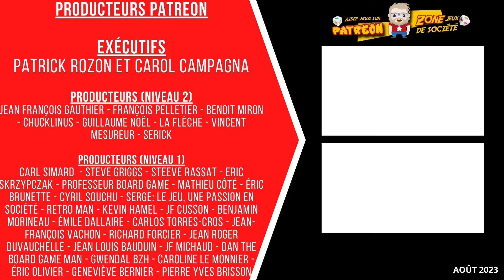Session de jeu en solo de Age of Comics - Épisode final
Age of Comics: The Golden Years retrace les belles années de la production de bandes dessinées à large tirage qui a vu naître les Detective Comics et Marvel Comics de ce monde.

Nous sommes dans les années 1930 et 1940. Chaque joueur contrôle une maison d'édition qui se lance dans le domaine dans le quartier de Manhattan. Le jeu se déroule sur 5 tours de jeu au cours desquels les joueurs chercheront à employer les meilleurs créateurs, à développer les meilleurs concepts et à publier une série de "comic books" qui auront leur lots de fanatiques.

Voici donc la fin de cette sesseion de jeu en solo.

106 boulevard René-Lévesque Ouest,
Québec, QC, G1R 2A5